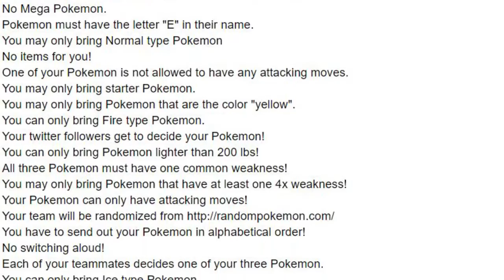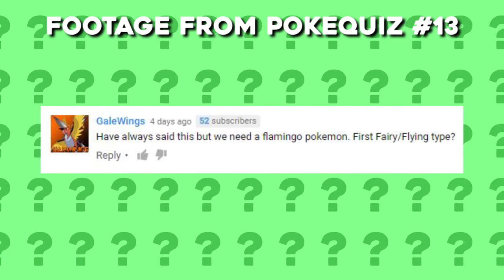Introduction to Challenge Free For All - FFAs Will Never Be The Same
Thanks for all the support recently! I have a strong hope in this series! It's gonna be very fun! I can't wait to invite tons of guests onto my channel to battle! Leave challenge suggestions in the comments below!